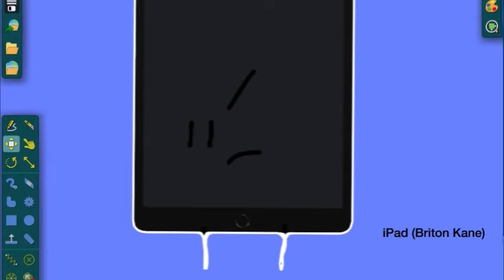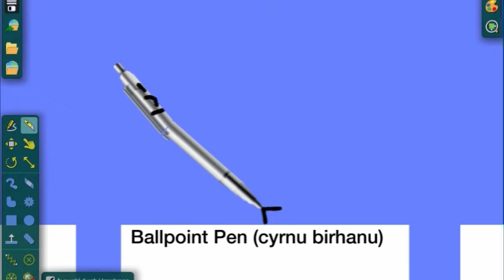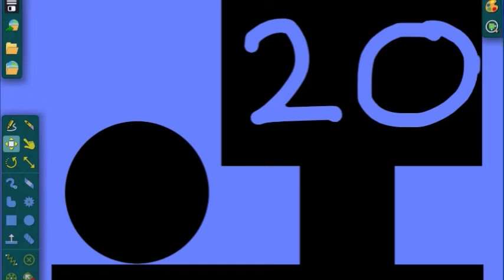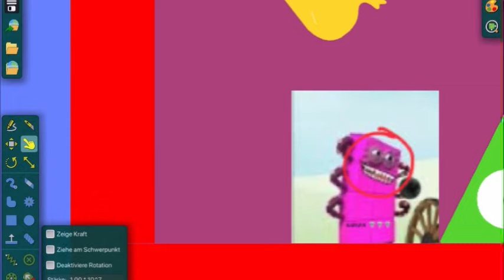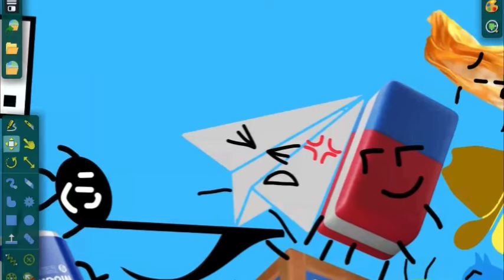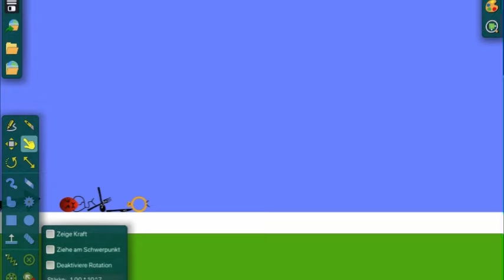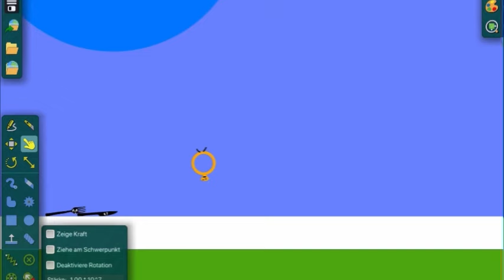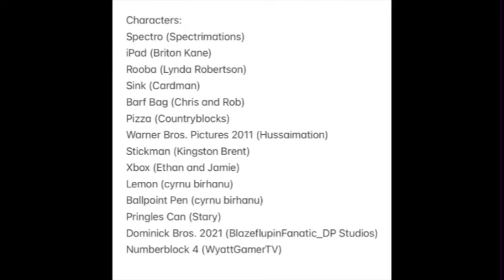Object Race Episode 7: Multichallenge Chaos